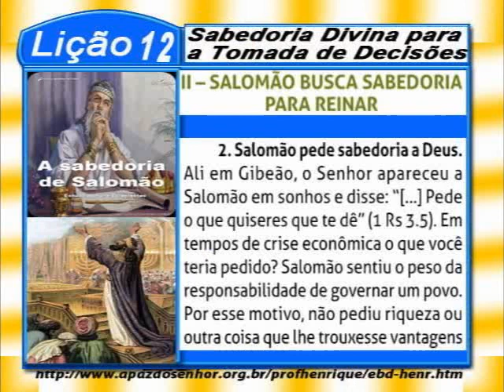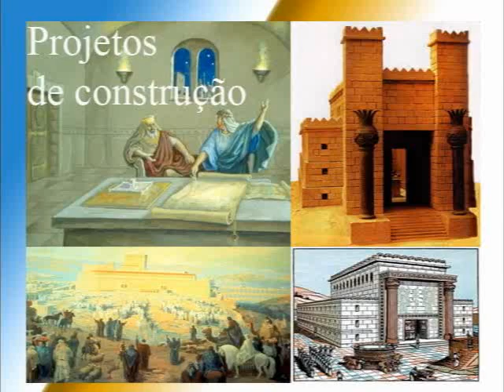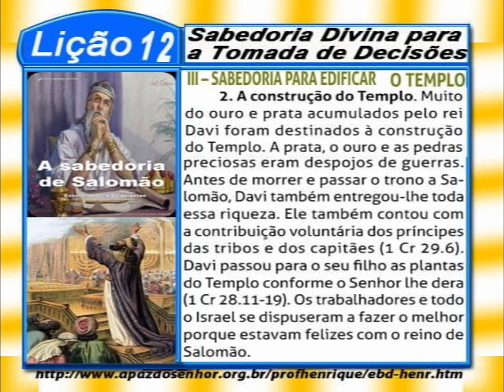Lição 12, Sabedoria Divina para a Tomada de Decisões, 4 parte, 4Tr16, Ev Henrique, EBD NA TV